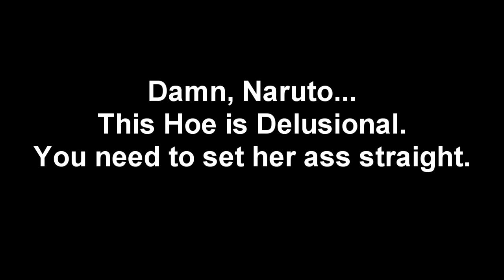How To Shut Down A Ho...As Demonstrated by Naruto Uzumaki (English dub)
This is a variant of a video made by a user called 'Pierrot', but it uses the English dub footage of Naruto Shippuden instead of the subbed version.